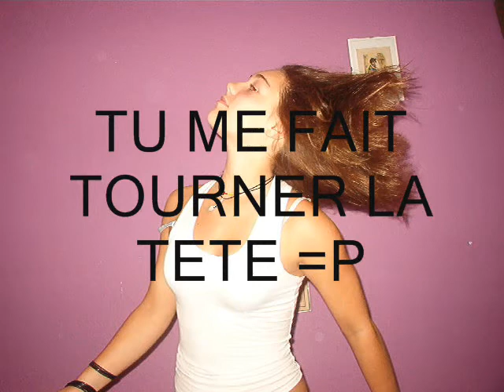Alice et Moi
Montage foto